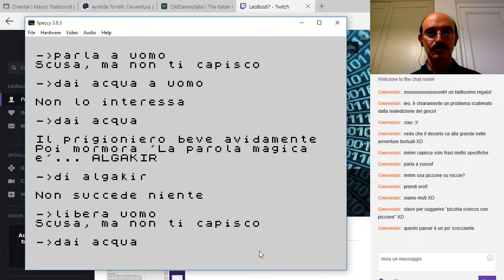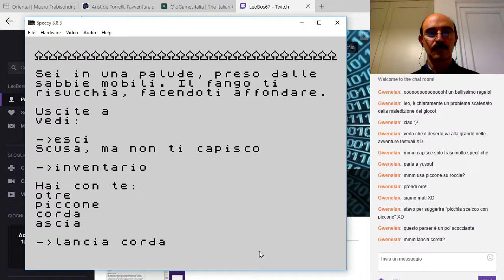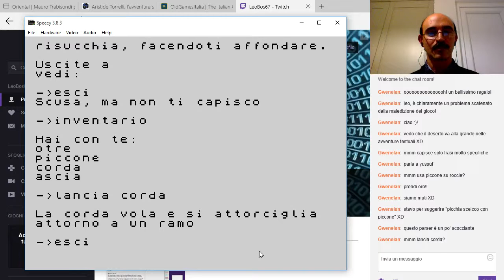Funny Moments: L'intuito femminile di Gwen!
Come uscire dalle sabbie mobili? Chiedete a Gwen!